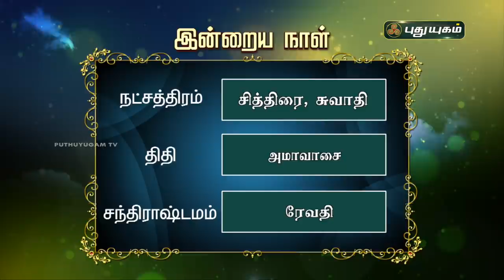Today Rasipalan - 04/11/2021 | Indraya Rasi Palan Tamil | இன்றைய ராசிபலன் | Astrologers Magesh Iyer